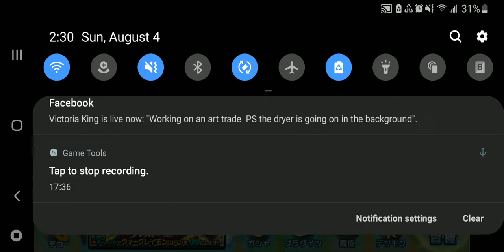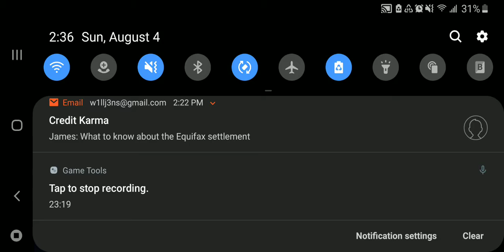Digimon ReArise Jpn Playthrough Episode 2 EZ Game